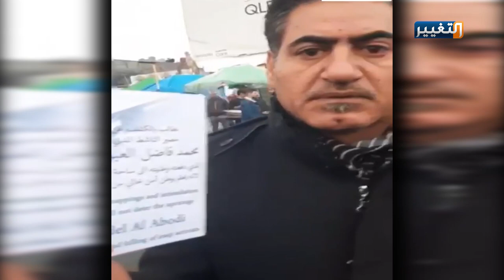متظاهرو ساحة التحرير ببغداد يطالبون بإطلاق سراح الناشط محمد فاضل